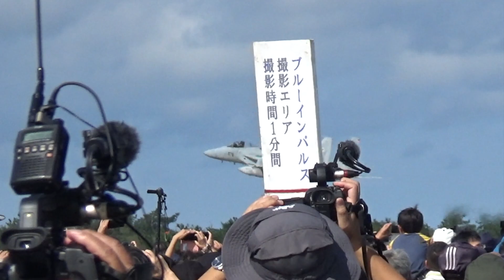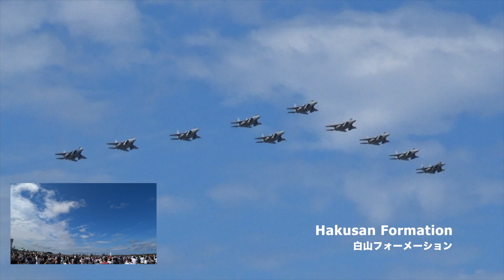2018小松基地航空祭 F15大編隊飛行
'18航空祭 in KOMATSU(小松基地航空祭)の第303飛行隊×4機、第306飛行隊×4機、飛行教導群×2機による大編隊飛行を離陸シーンを含めて編集しました。
アナウンスではアローヘッドフォーメーションと白山フォーメーションと呼んでいましたのでそのままテロップを入れました。
(離陸は2機分が撮れていません)